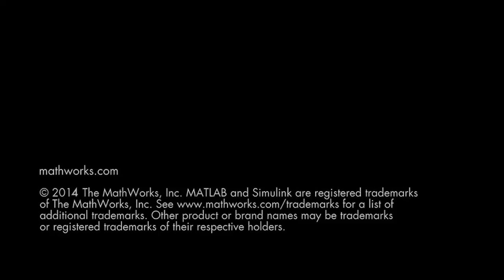Lennart Ljung on the Past, Present, and Future of System Identification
Professor Lennart Ljung talks about where system identification started and where it is headed.

System Identification Toolbox™ provides MATLAB® functions, Simulink® blocks, and an app for constructing mathematical models of dynamic systems from measured input-output data. It lets you create and use models of dynamic systems not easily modeled from first principles or specifications. You can use time-domain and frequency-domain input-output data to identify continuous-time and discrete-time transfer functions, process models, and state-space models. The toolbox also provides algorithms for embedded online parameter estimation.

The toolbox provides identification techniques such as maximum likelihood, prediction-error minimization (PEM), and subspace system identification. To represent nonlinear system dynamics, you can estimate Hammerstein-Wiener models and nonlinear ARX models with wavelet network, tree-partition, and sigmoid network nonlinearities. The toolbox performs grey-box system identification for estimating parameters of a user-defined model. You can use the identified model for system response prediction and plant modeling in Simulink. The toolbox also supports time-series data modeling and time-series forecasting.

The principal architect of the toolbox is Professor Lennart Ljung, a recognized leader in the field of system identification.